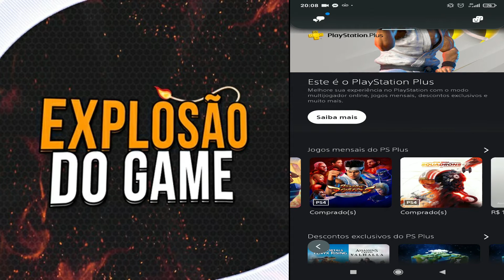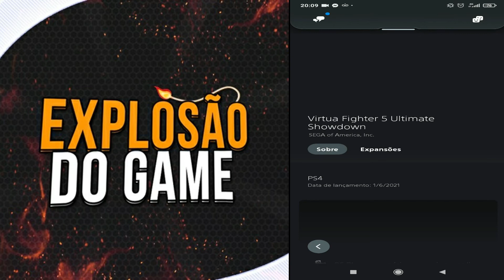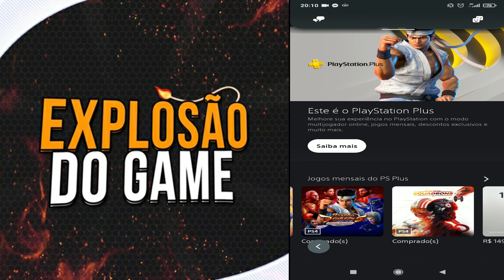BAIXAR JOGOS DA PS PLUS OU QUALQUER CONTEÚDO, SEM PRECISAR DE UM PLAYSTATION !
Primeiramente antes de mais nada, você que gosta de games, já pensou em comprar em um lugar de extrema confiança e credibilidade? então esse lugar e com agente na explosão do game confira nosso Instagram, confira também nosso catálogo !!

psn: ExplosaoDoGame
xboxlive: vinasx games on

FALA MEUS AMIGOS AQUI É O VINAS NA AREA , MUITO BEM VINDO AO CANAL EXPLOSÃO DO GAME , canal feito para todos os amantes de jogos e afins.. canal onde você é muito bem vindo . continuamos fazendo conteúdo de gameplays , dicas e claro formando opiniões. espero que tenham aprovado a mudança! 😃

GALERA QUE ME SEGUE SABE QUE ESTOU REALIZANDO UM IMENSO SONHO EM MONTAR UMA GAME HOUSE, ONDE ESTAREI REALIZANDO DIVERSOS PROJETOS PARA O CANAL , E PARA VISITANTES NO FUTURO. MUITA COISA BOA DEVE VIR POR AI.. TEMOS UMA VAQUINHA ONLINE, CASO VOCE SINTA NO SEU CORAÇÃO ❤️ EM AJUDAR COM QUALQUER QUANTIA, VOU DEIXAR O LINK AQUI. UM GRANDE ABRAÇO

tags
playstation 2
playstation 3
playstation 4
playstation 5
ps2
ps3
PS4
ps5
Xbox one
Xbox séries
Nintendo
fera game
mitokratos
Drake
zevictt
mano Jobs
explosão do game
BrksEdu
gameplay RJ
novo freefire
fuga GTA
meninas gamers
novo GTA
novo playstation 5
hack de freefire
Garena me roubou
piuzinho
crusher fooxi
loud
top pro players
perdi minha conta
esqueci minha senha psn
esqueci minha senha Xbox live
sorteio de diamantes
fortnite
vbucks infinito
melhor hack de freefire
god cheating Freefire
leeninja
como abrir seu negócio com 250 reais
ganhar dinheiro trabalhando com game
ganhar dinheiro
abrindo ps5
assistência técnica
faceplates ps5
YouTube shorts
el gato
ganhar dinheiro no YouTube
monetização
one piece
Pelé
Neymar
Flamengo
seja membro